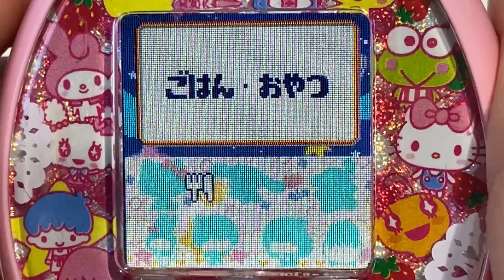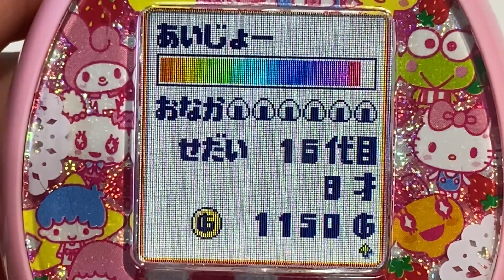たまごっちみーつ サンリオキャラクターミーツ ♯６８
ハッピーな結果にホッと一息・・・
なにげにモテた子でした＾＾